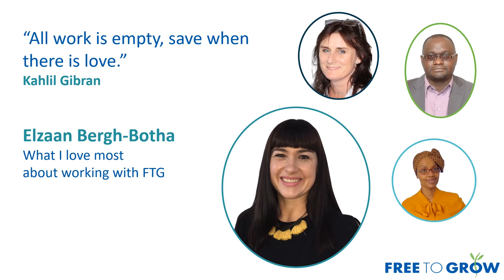FTG: Through the eyes of our people - Elzaan Bergh-Botha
Facilitator Elzaan Bergh Botha explains what she loves most about working with Free To Grow